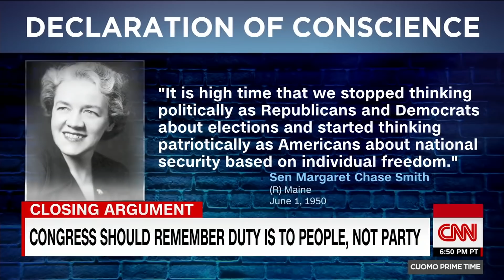Why this GOP senator's words from 1950 are so important today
CNN's Chris Cuomo uses the words of Sen. Margaret Chase Smith, the first woman to hold a seat in the House and then the Senate, when appealing to Congress by asking both Democrats and Republicans to set aside partisan politics during the impeachment inquiry process and start thinking patriotically.